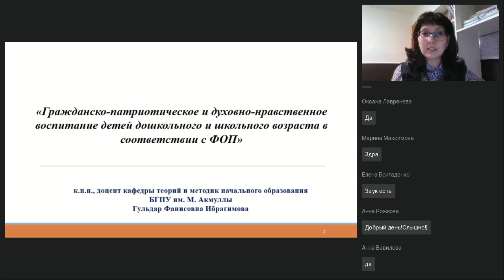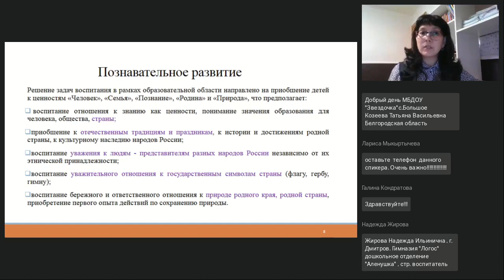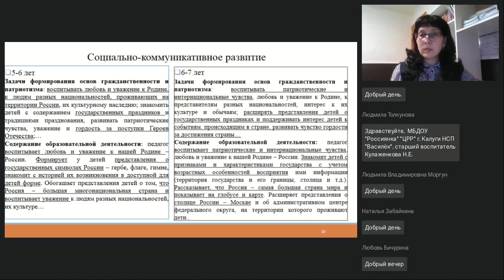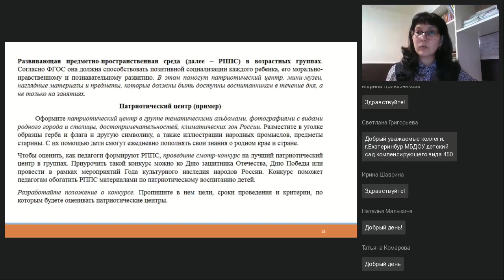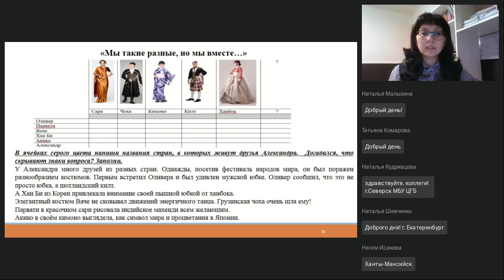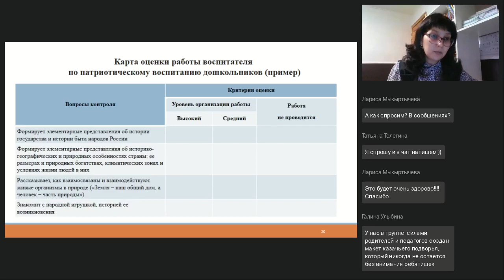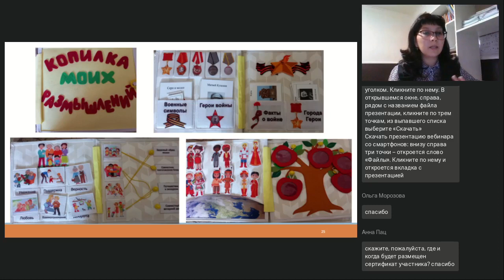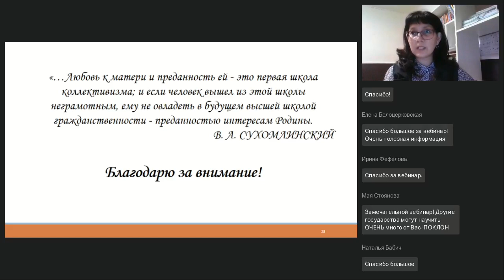Гражданско патриотическое и духовно нравственное воспитание детей дошкольного и школьн. возраста...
Вебинар
Гражданско-патриотическое и духовно-нравственное воспитание детей дошкольного и школьного возраста в соответствии с ФОП
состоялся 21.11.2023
Ведущая вебинара:

На вебинаре рассмотрим ключевые моменты по реализации гражданско-патриотического и духовно-нравственного воспитания в рамках нормативно-правовых документов. Уточним особенности понятий «целевые ориентиры», «направления воспитания», «воспитательный идеал». Раскроем следующие вопросы: каковы личностные качества специалиста в области образования, содействующего эффективной реализации гражданско-патриотического и духовно-нравственного воспитания? В чём заключается помощь родителя?